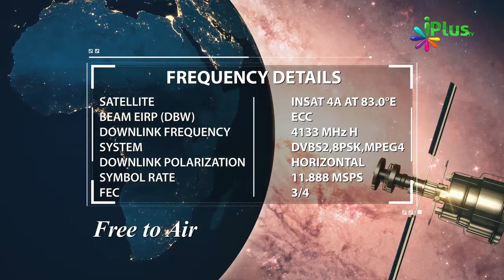Ramzan Me Quran Ki Tilawat Karne Me Yeh Khaas Khyaal Rakhein By Zaid Patel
Aamal Se Zindagi Banti Hai - All Episode By Zaid Patel - Ramzan Me Quran Ki Tilawat Karne Me Yeh Khaas Khyaal Rakhein By Zaid Patel